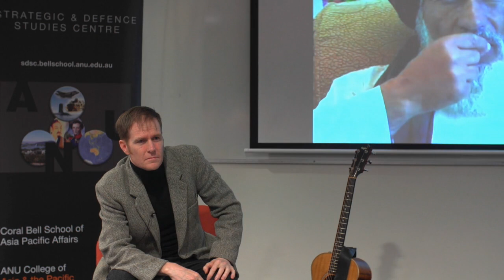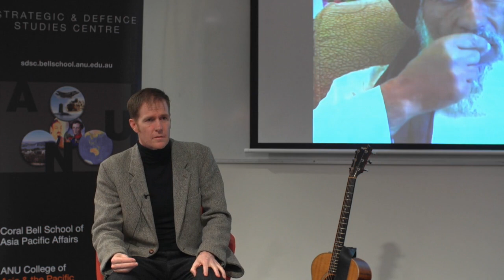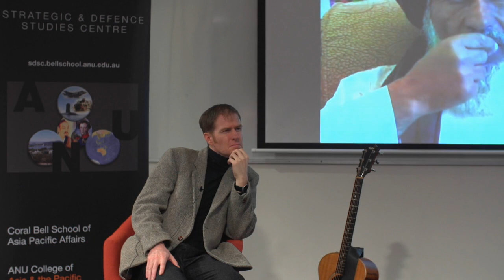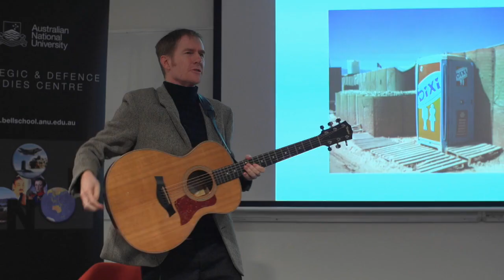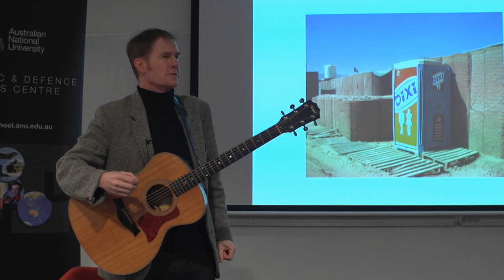The Dust of Uruzgan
With the problems of fragile and conflict affected states increasingly impossible to ignore, the international community has learned from experience that our interventions need to be well calibrated to the political and tribal dynamics on the ground to have any chance of succeeding. In conversation with John Blaxland, Fred Smith offers reflections from two years working as a diplomat and political officer on the frontline of Australia’s mission in Afghanistan, recently distilled into his fascinating memoir, The Dust of Uruzgan.

Fred Smith served for two years as a diplomat in southern Afghanistan, working alongside Australian soldiers in Uruzgan Province. His job was to engage with local leaders and to comprehend the complex web of tribal and patronage networks that really made things tick. He came to see the province through Afghan eyes, as well as those of the soldiers he worked with.

Working on the Multinational Base in Tarin Kowt, as well is from a forward Operating Base in the Chora Valley, Fred’s second career as a musician came to the fore. His guitar served as a bridge, not only to the troops, but also to the people and tribal leaders of that war-torn region. He returned to record the acclaimed album Dust of Uruzgan, described in the SMH as: “remarkably honest and suitably ambivalent about the nature of war… a collection of songs that offers an intimate perspective on the war in Afghanistan.” The album earned him comparisons to the great Australian songwriters Eric Bogle, John Schumann and Don Walker. The title track was recorded by Lee Kernaghan on his bestselling Spirit of the ANZACs album.

Now, with Australian forces out of Uruzgan, Fred has written a book – The Dust of Uruzgan - the first comprehensive on-the-ground account of Australia’s involvement there. Part memoir, part history, part eyewitness reportage, it offers a sympathetic explanation of an obscure and impoverished province where tribal leaders conspire against one another in a society devastated by thirty-five years of warfare.

Image Copyright: Commonwealth of Australia